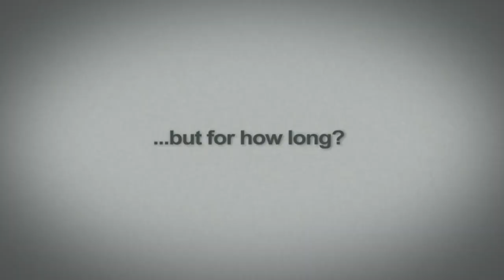Into the Dead Trailer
In a world overrun with the Dead, you have survived... but for how long?

Into the Dead throws you into the gruesome world of the zombie apocalypse where there are no second chances. Do what you have to stay alive, keep moving as fast as you can, and protect yourself by any means necessary. When the Dead are rising, run!

The song is Soul Grinder by Aleksandar Dimitrijevic.